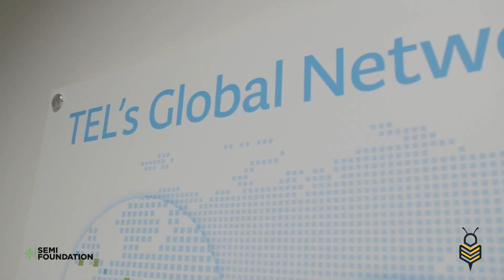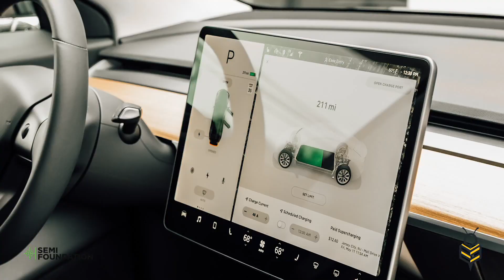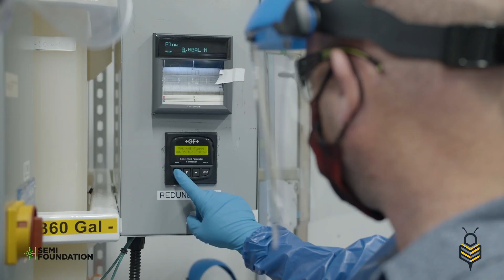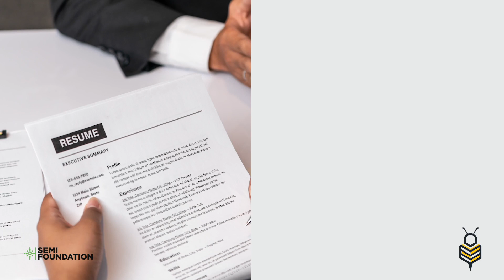Michael Factor: TEL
Michael Factor of TEL, a veteran, shows how his job supports the development of electronics and the amazing range of keeping a facility like theirs running. Tiggbee is an interactive career exploration platform partner with the SEMI Foundation in developing semiconductor career awareness.